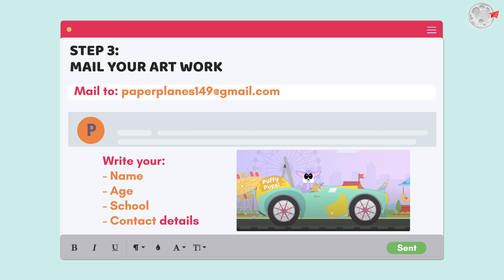Dream Trails - The Art Competition by Paper Planes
Dream Trails’21 by Paper Planes
The Art Competition

Fly away on a paper plane to the world of Art and Craft. Learn how to create magic with colours, use your crayons as a magic wand to produce wonders.

50+ Prizes
Entry date: 10th July’21 to 10th Aug’21

Topics
- Create your own cartoon character
OR
- Draw and colour Puffy Pups

Entry for the competition is FREE!

Enter the contest in 3 simple steps:
2. Comment on your favourite video

We also have an exciting lucky draw for all participants. Share our Facebook page and ask your friends and family to like your YouTube comment which says 'WelovePuffyPups'. The more votes your Youtube comment has, the more chances of winning the lucky draw!

Prizes to be announced on 15th Aug’21

Bring out the Walt Disney within you and create an exciting cartoon character!